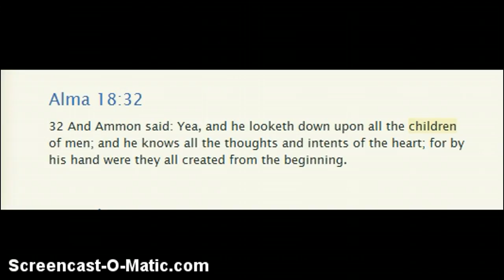July Daily Devotional # 27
Alma 18:32